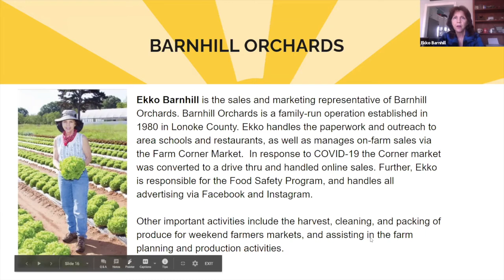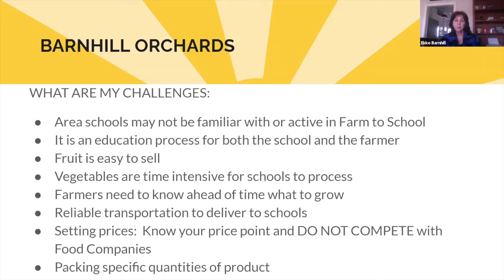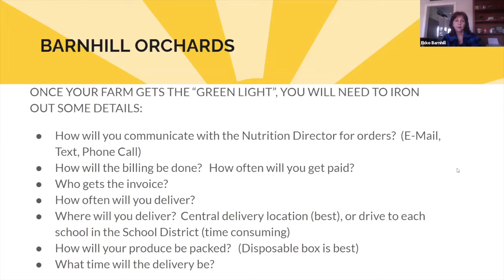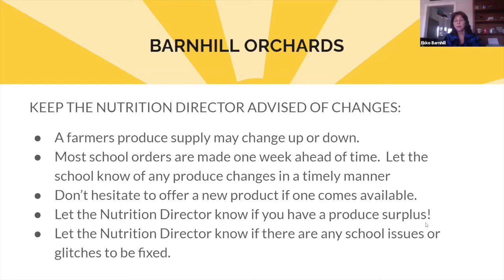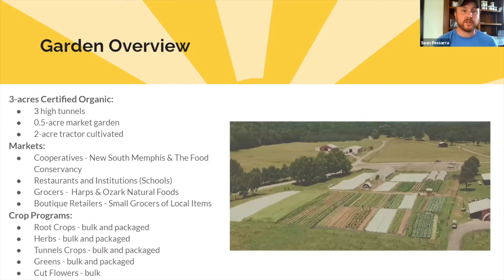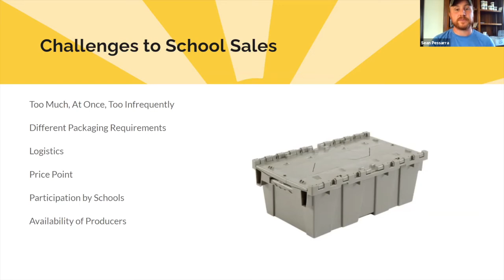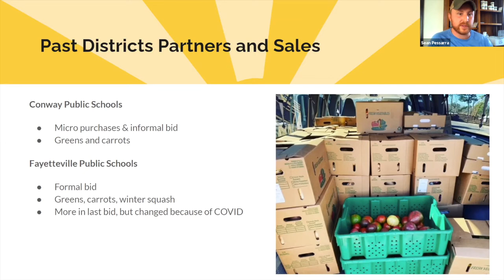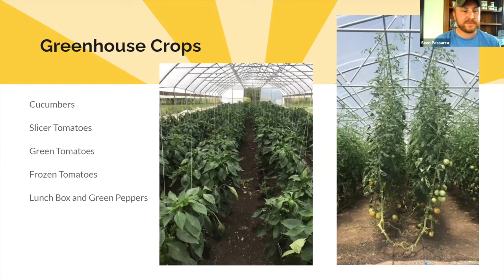Farmers Selling to Schools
Join the conversation to hear about Arkansas Farm to School and farmers selling to schools. Ekko Barnhill from Barnhill Orchards and Sean Pessarra from Heifer Ranch share about how they connect with schools to supply the cafeteria with locally grown products.

Ekko Barnhill is the sales and marketing representative of Barnhill Orchards. Barnhill Orchards is a family-run operation established in 1980 in Lonoke County. Ekko handles the paperwork and outreach to area schools and restaurants, as well as manages on-farm sales via the Farm Corner Market.  In response to COVID-19 the Corner market was converted to a drive thru and handled online sales. Further, Ekko is responsible for the Food Safety Program, and handles all advertising via Facebook and Instagram.

Other important activities include the harvest, cleaning, and packing of produce for weekend farmers markets, and assisting in the farm planning and production activities.

Sean Pessarra is the Horticulture Specialist and Garden Manager at Heifer Ranch in Perryville, AR. He provides training to regional farmers on sustainable small-scale vegetable production and is researching and developing tools and techniques for increased profits and efficiencies. Before farming Sean worked as an ecologist and environmental consultant. Additionally, Sean has owned and operated a small beekeeping business for the past 8 years, moving it from Texas to Arkansas. He is passionate about building agricultural systems that work for everyone and in concert with natural ecological systems.